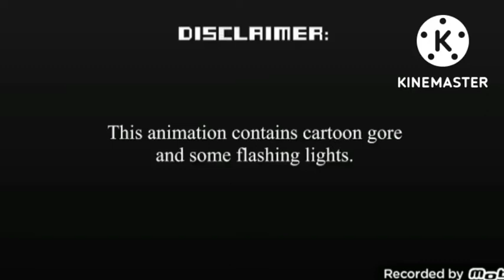(Warning this video contains blood and killing) ready to die killing the onaf gang *New version*